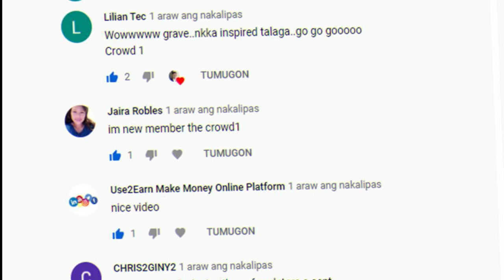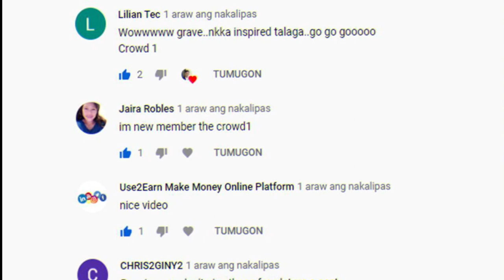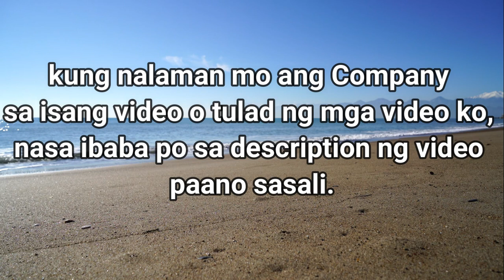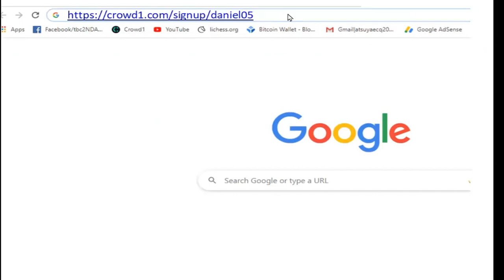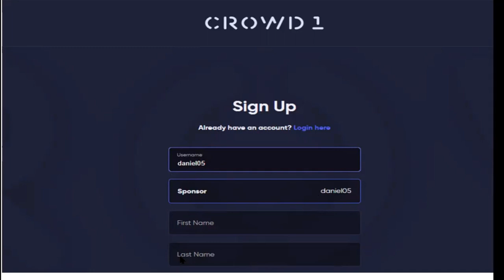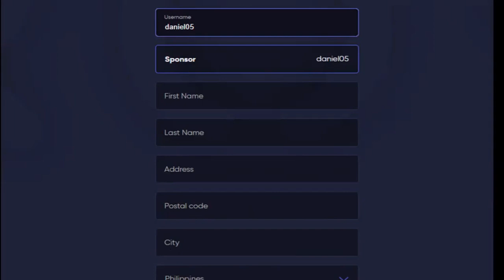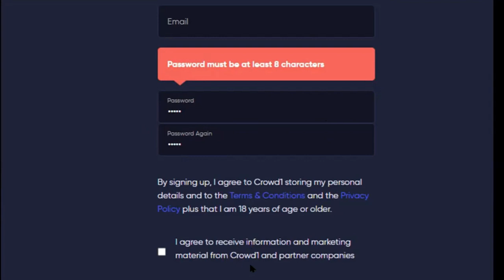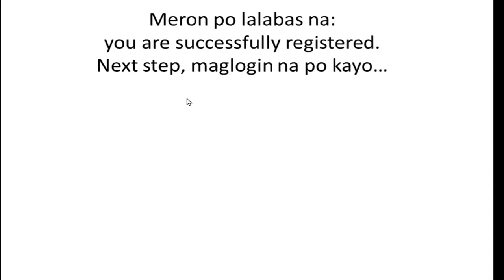PAANO SASALI SA NETWORKING O NETWORK MARKETING? | HOW TO MAKE MONEY?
Magandang Buhay Kabayan, narito ang sagot sa mga nagtatanong Paano Sasali ? sa networking, o network marketing, sa crowd1 at iba pa...Enjoy watching..
►HOW TO JOIN?
23. PAANO KUMITA NG 1K EURO A DAY SA CROWD1? | TUTORIAL FEAR OF LOSS AT BINARY BONUS
►FOR PEOPLE WHO ARE SEARCHING TO THIS WORDS: